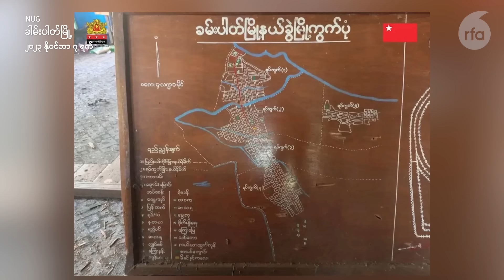တမူးဘက် ကုန်စည်သယ်ယူခွင့် ကန့်သတ်လိုက်လို့ ဒေသခံတွေ အခက်အခဲဖြစ်နေ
■ စစ်ကိုင်းတိုင်း ကလေးမြို့ကနေ အိန္ဒိယ- မြန်မာနယ်စပ် တမူးမြို့နယ်ဘက်ကို ကုန်စည်သယ်ယူခွင့်ရော သွားလာခွင့်ပါ စစ်ကောင်စီဘက်က ကန့်သတ်လိုက်တာကြောင့် တမူးမြို့နဲ့ ခါမ်းပါတ်မြို့က ဒေသခံတွေ အခက်အခဲနဲ့ ကြုံနေရတယ်လို့ ဒေသခံတွေက ပြောပါတယ်။ ဒီအကြောင်း မသဇင်လှိုင် ပြောပြပေးပါလိမ့်မယ်။